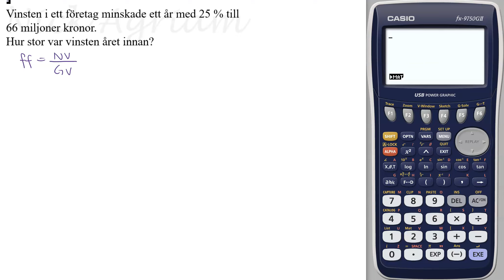upp 54 Förändringsfaktor Samband och förändring Matematik Z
Alla lösta uppgifter hittar du på